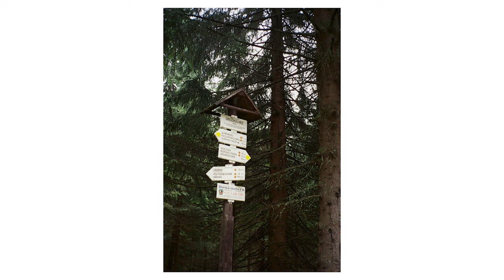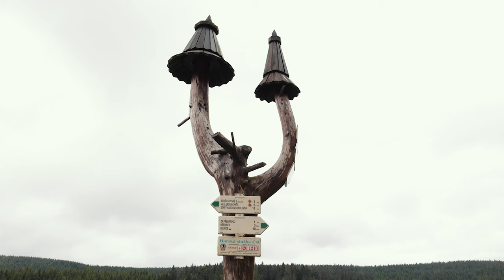in–surmountable (ne–překonatelný)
This is a short experimental student movie that tries to portray the visual impairment of a person. He is still able to perceive an image and his senses have not fully developed due to the remnants of his vision. However, without the special optics his vision gets abstractly indistinguishable and that is where the focus lies.

Please enjoy this short movie preferably with headphones, fully submerged and use every sense you have to your disposal so you can fully immerse yourself in the visual, acoustic and tactile and let the feelings sway you away.

Díky Štěpáne!🤘🏼⚡️